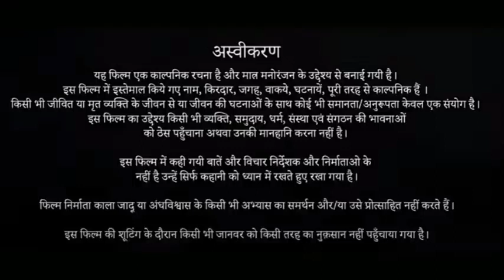Asur 2 Full Movie | Arshad Warsi | Barun Sobti | Sharib Hashmi | Review & Facts